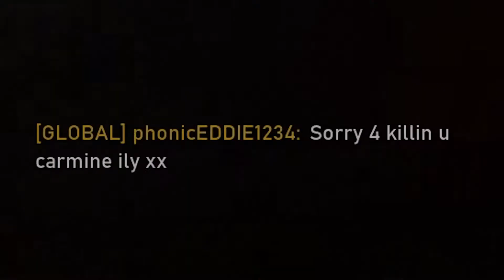Gears 5: Making Friends with the Enemy!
I make friends with the enemy! Long live Queen Myrrah!
A montage of clips from Gears 5 smashed together! (I need an editor lol)

[Music/Songs]
Going Away Party - Punk Rock Rick